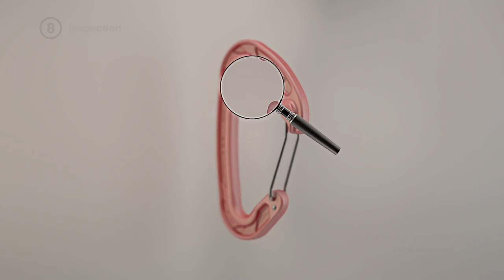Wild Country Karabiner Manufacturing Process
In this short video we show the stages of manufacturing a karabiner. From the raw materials to the final product making a karabiner is an intensive process which a large number of complicated actions: in this video we run through and illustrate those steps using our Helium karabiner.